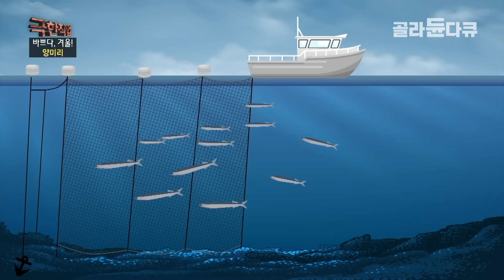어획량 2배! 3년 만에 대풍어 맞고 가격까지 대폭락한 겨울철 제철 생선｜20191127｜바다의 보물 만선 양미리잡이｜극한직업｜골라듄다큐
※ 이 영상은 2019년 11월 27일에 방송된 ‹극한직업 - 바쁘다, 겨울! 양미리와 참숯›의 일부입니다.

겨울이 되면 더 바빠지는 현장! 오랜만에 찾아온 양미리 대풍을 맞아 바빠진 속초.
거친 동해를 오가며 양미리가 가득 잡힌 그물을 부둣가로 나르면 기다리던 아낙들이 바쁘게 손을 바삐 움직인다. 살이 부드러운 양미리는 찢어지기 쉬워 조심스레 분리해야 한다.
대풍을 맞아 수량 많고 다루기 까다로운 양미리를 분리하려면 살을 에는 추위에도 너댓 시간은 작업해야 한다.

지금 속초는 한창 양미리 제철! 칼슘이 풍부해 뼈를 튼튼하게 하고 골다공증 예방에 도움을 주는 등 영양가가 풍부한 양미리는 60마리에 단돈 만 원! 예로부터 저렴하고 맛있는 서민들의 대표 음식이라 불렸다.

양미리를 찾아 전국 각지 사람들이 속초로 향하는데. 그 기대에 부응하기 위해 어부들은 더 바쁘게 움직인다! 파도가 거칠기로 유명한 동해를 오가는 어부들! 양미리는 모래 바닥 속에 서식하기 때문에 육안으로 잘 보이지 않고 어군탐지기로도 잘 보이지 않아 수중카메라로 양미리 서식지를 확인한 후 투망을 하는데, 약 120cm의 그물을 대여섯 개 투망하고 바로 육지로 돌아온다. 양미리가 모래 속에서 나올 때까지 약 1시간 30분가량을 기다려야 하기 때문이다.

잠시 숨 돌리고 나면 다시 힘든 양미리 양망 작업이 기다린다. 올해 양미리의 어획량은 작년의 2배! 약 3톤가량을 잡아 올리며 연일 만선을 기록 중이다. 양망을 마치고 향한 부둣가! 양미리 어선이 도착하면 기다리던 아낙들은 양미리 분리 작업을 시작한다. 양미리는 살이 부드러워 그물과 분리할 때 온 신경을 집중하지 않으면 찢어진다. 찢어진 양미리 하나에 아쉬워할 틈 없이 대풍을 맞은 양미리의 수량을 감당하려면 손을 바삐 움직여야 한다. 양미리는 그물에 걸린 채로 하루가 지나면 상품 가치가 사라지기 때문에 매서운 추위를 견디며 부둣가에서 너댓 시간의 작업을 이어 나갈 수밖에 없다.

한겨울, 살을 에는 바닷바람에도 꿋꿋하게 조업을 이어가는 어부들의 뜨거운 열정을 담았다.

✔ 프로그램명 : 극한직업 - 바쁘다, 겨울! 양미리와 참숯